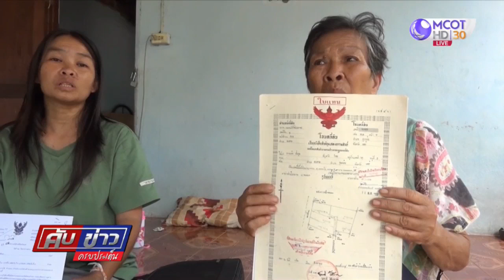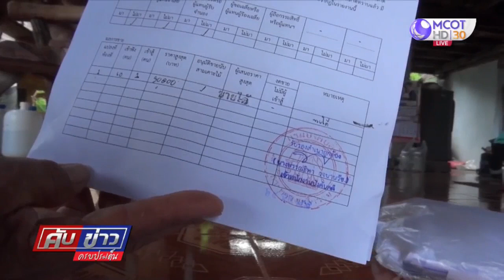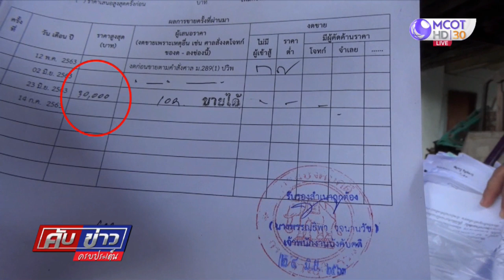สาวกู้ กยศ.ขอเอาคืน โชว์หลักฐานบ้านแม่ ไม่ติดจำนอง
สาวที่ถูก กยศ. ยึดบ้านทรงไทยของพ่อไปขายทอดตลาด ยันบ้านแม่ไม่ติดจำนอง เตรียมแจ้งข้อหาหมิ่นประมาทเจ้าหน้าที่ กยศ. ที่ให้สัมภาษณ์ว่ายึดบ้านแม่ซึ่งเป็นผู้ค้ำประกันไม่ได้ เพราะติดจำนอง จึงต้องไปยึดบ้านพ่อ ซึ่งไม่เคยเซ็นค้ำประกัน